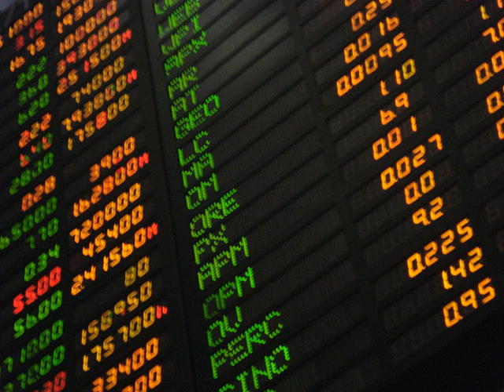STOCK MARKET EXPLAINED! Wikipedia Audio Article: What are Stocks? What's the Stock market? Education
What is stock market for beginners?
Learning about the stock market can be intimidating if you’re just starting out, but it doesn’t have to be. The stock market is a platform that allows individuals to buy & sell shares of publicly traded companies. When you purchase a share of stock, you are buying a small part ownership in a company and will benefit from profits or suffer from losses depending on how the company performs. In effect, you can make money if the company’s value increases. The most common way is to open a brokerage account. From there, you can select which stocks you’d like to buy.  You should also understand the risks such as market volatility. It's important to remember stock isn’t a get-rich-quick scheme. It takes patience and dedication.

What are stocks?
Stocks (also known as shares) represent ownership of a company. When you buy stocks, they become a shareholder of the company. As a shareholder, they are eligible to receive dividends, depending on performance, and are entitled to a portion of the company’s profits if the company is liquidated. Stocks are usually listed on a stock exchange, such as the New York Stock Exchange. Companies list their stocks on exchanges to make them accessible to investors, allowing for trading. The NYSE is an electronic market, so anyone with a computer and an internet connection can participate trading.  To understand stocks, it’s important to have an understanding of the underlying company. It is also important to study the market and understand the different types of stocks, such as common stocks, preferred stocks, and derivatives. Stocks are a great vehicle, offering potential for both long term growth and short term gains. It’s important to understand the risks.

What is Wikipedia?
Wikipedia is a free online encyclopedia created by a community of editors. It is one of the most popular sources of information on the internet. Wikipedia is a collaborative effort, meaning that anyone with an internet connection and passion for knowledge can contribute. This makes for an ever-growing library of new articles, images, and videos being added daily. Unlike other search engines and databases, Wikipedia is not owned or controlled by any single entity. This means Wikipedia is not beholden to the interests of governments, corporations, or any other group. Instead, Wikipedia is open and impartial, allowing anyone with a computer and an internet connection to find accurate, up-to-date information.

STOCK MARKET EXPLAINED! Wikipedia Audio Article: What are Stocks? What is Stock Investing? Education